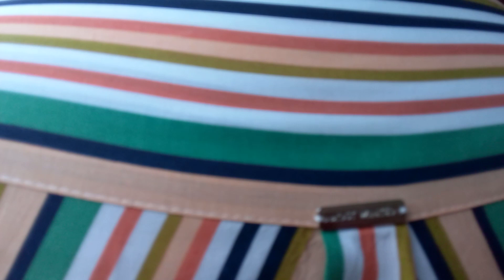11 de diciembre de 2023